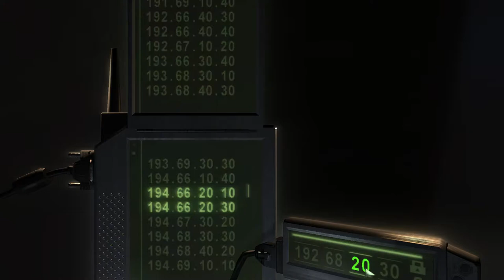Kill Snowden - Splinter Cell: CT Part 1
Today's topics: National Guardsmen posers, NSA, and government lunchbreaks -- Watch live